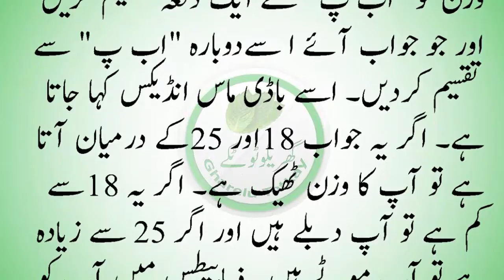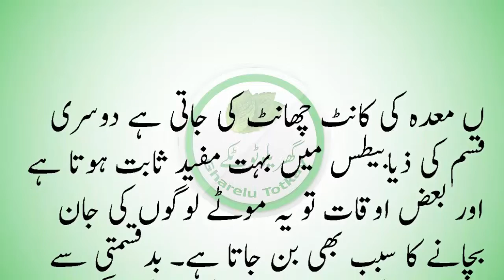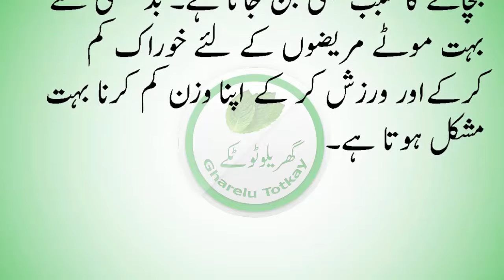شوگر کی دوایئن پارٹ ۲